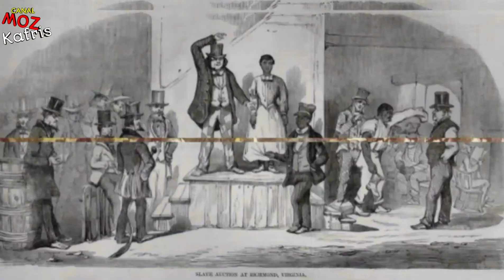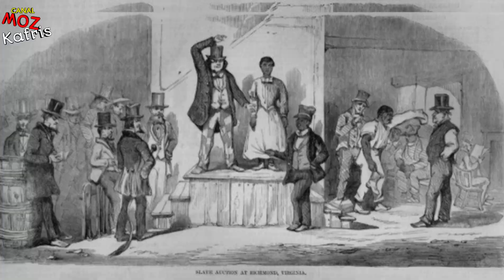FAZENDAS DO SEXO NO PERIODO COLONIAL - Você já ouviu falar delas?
Você já uuviu Falar Sobre “AS FAZENDAS DO SEXO?”

ACOMPANHE OS 6 FACTOS HISTÓRICOS e CRUEIS SOBRE ESSAS FAZENDAS NO PERIODO DA ESCRAVIDÃO.

São factos que vão te deixar chocado devido a barbaridade e a crueldade com que os Homens e Mulheres Pretas Escravizados eram tratados.

“QUEBRANDO AS COSTAS”
Na Jamaica, existiam zonas específicas com a finalidade de estupro, chamada Quebrando as costas.
Onde Homens Afrikanos (feitos de escravos) eram levados para serem violados perante suas mulheres e filhos, pelos seus “mestres”, com a finalidade de lhes diminuírem como homens. Eram estupros motivados pela intenção de despirem o homem preto da sua masculinidade e afirmarem dominância, poder e superioridade. E não era só isso, as vezes, estes homens eram violados por grupos de “Donos de Escravos”.
Esta prática não acontecia de vez em quando, tanto que chegou ao ponto serem criadas fazendas de sexo com este propósito.

Desde cedo os brancos temem a genética do preto, por isso sempre procuraram fazer de tudo para lhes retirarem aquilo que simbolizava força física dentro das comunidades negras. A mente eles já quebraram, sem a parte física e o respeito das mulheres e dos nossos filhos, não somos nada contra todo sistema que eles construíram.

Cortesia: Somos Assim

CANAL MOZ KAFRIS